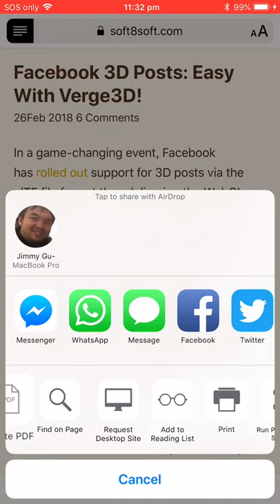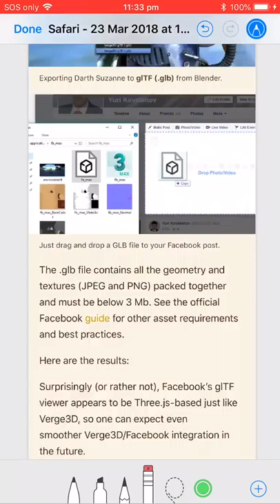JOURNEYTOIOS / Saving Article as PDF on iPhone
Might be not too obvious but when reading article blog post on Safari, we could easily turn on reading mode and then quickly send PDF into iBooks.

We could also quickly use MARKUP feature to add scribbles and mark notes on the web article. This works on both iPhone and iPad.